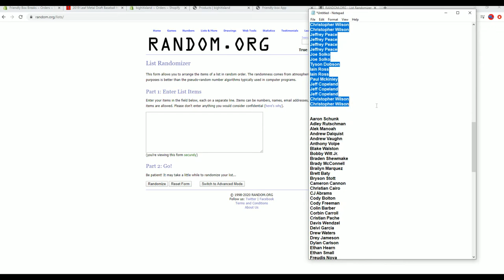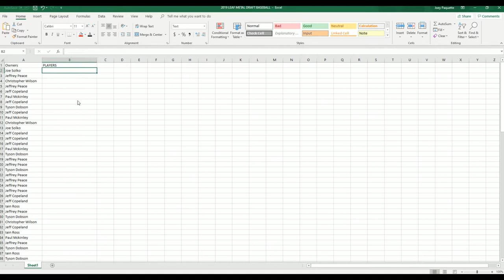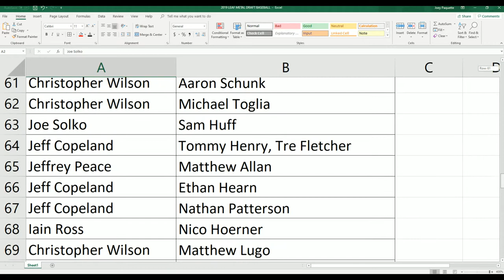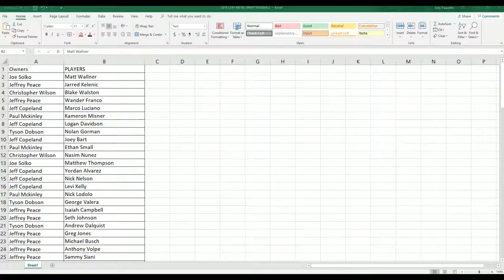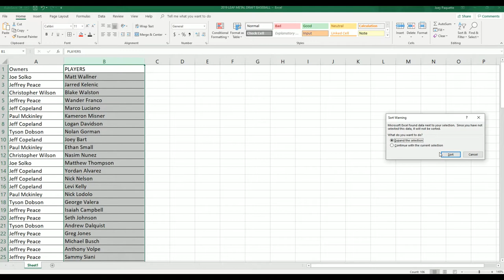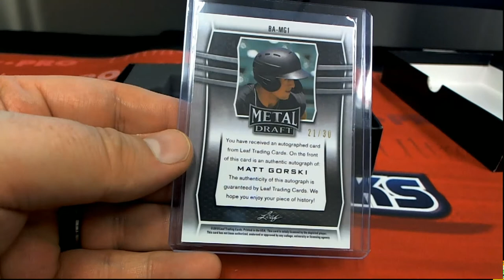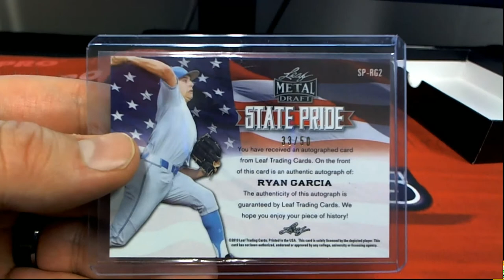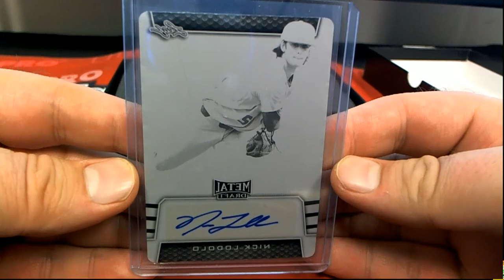2019 Leaf Metal Draft Baseball Hobby Box ID 19LEAFMDBB205